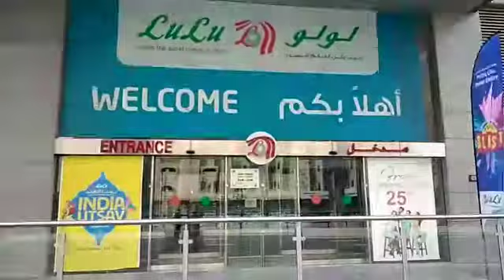Onam celebration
We won a onam gift from Hit FM